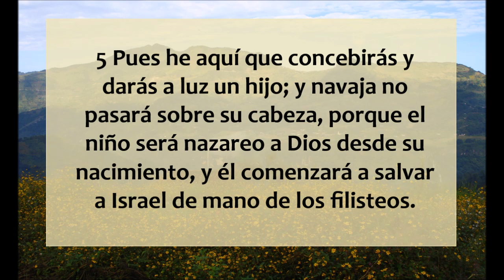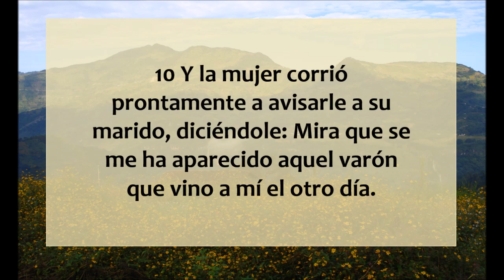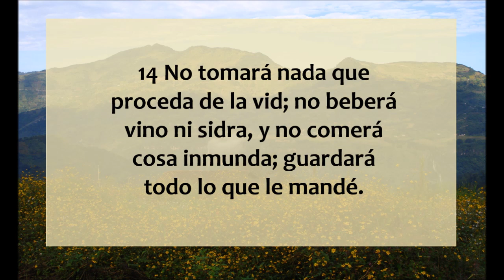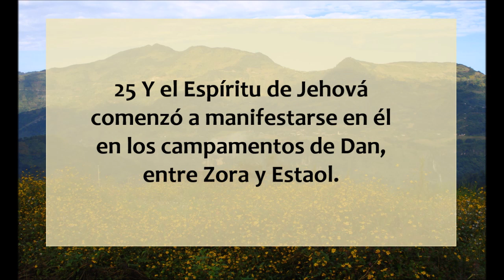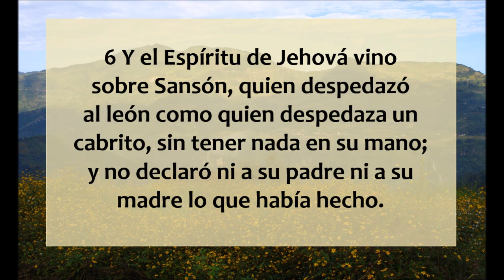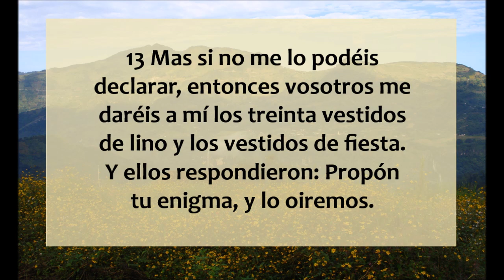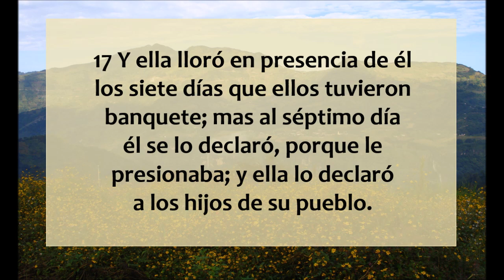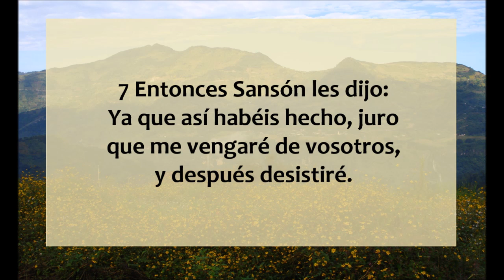La Biblia hablada / Jueces 13 - 15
Jueces capítulos 13 al 15